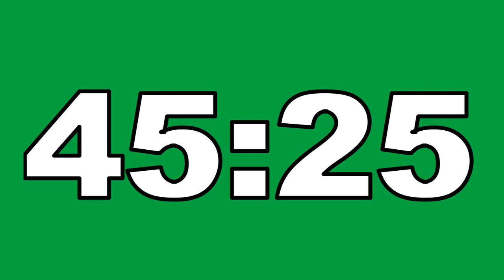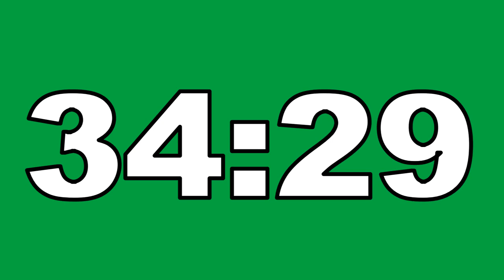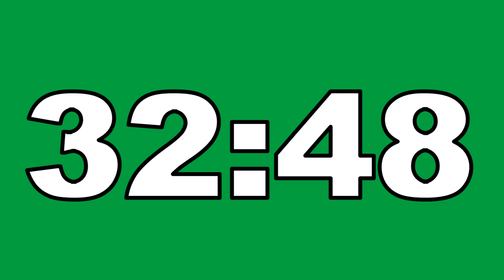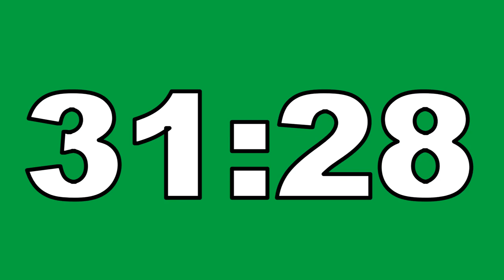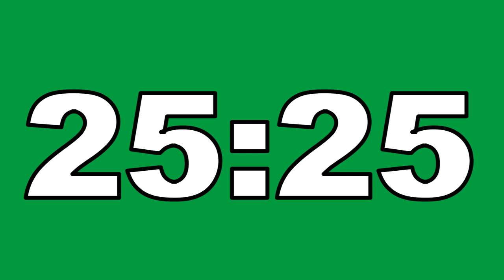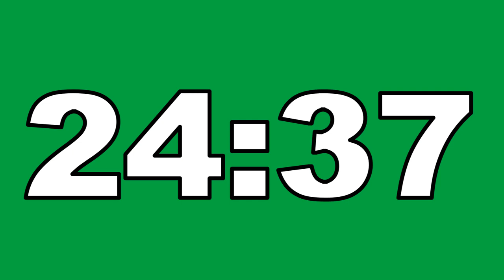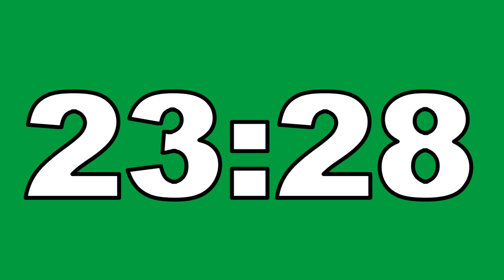56 Minutes Countdown Timer Green Screen No Copyright Contador Regresivo